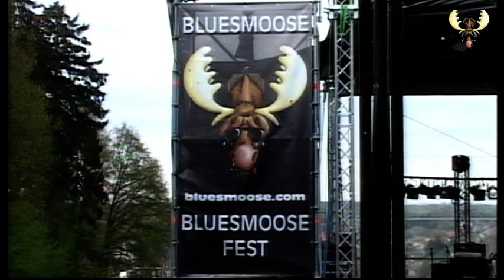Ben Poole - Hanging in the balance @ Bluesmoose fest 2012